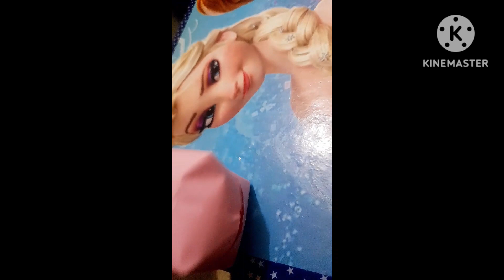😯Paper Ball// 👌👌Crafty Paper Ball// Air Balloon// Paper Se Kaise Banaye Ball//Easy & Simple//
Paper Ball
Air Balloon
Paper craft ball